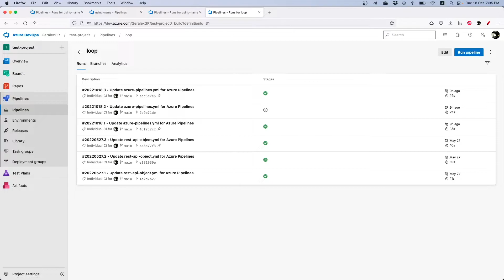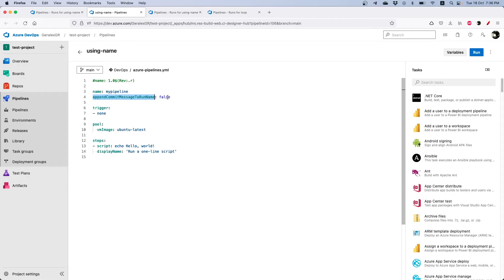Change name for Azure devops pipeline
How to change the run name of an azure devops pipeline